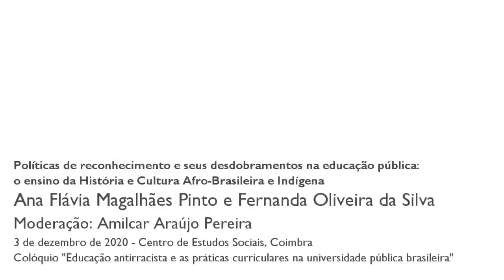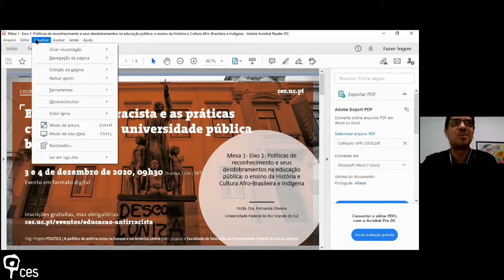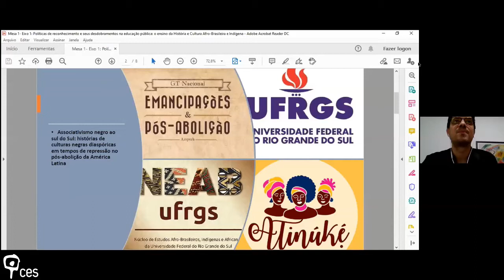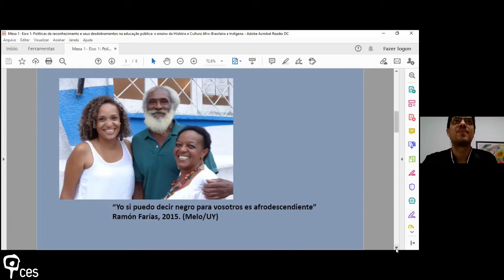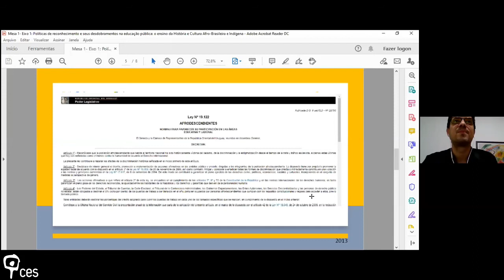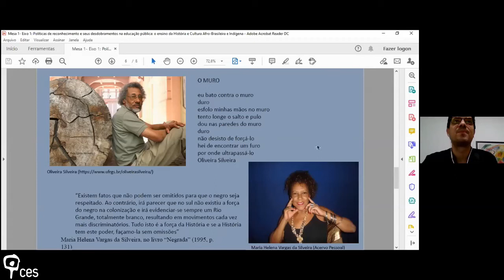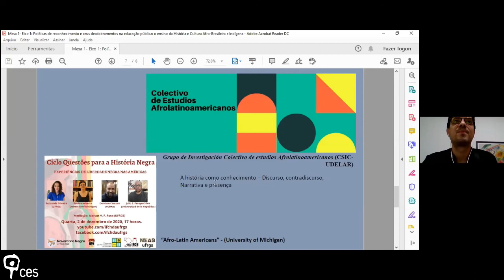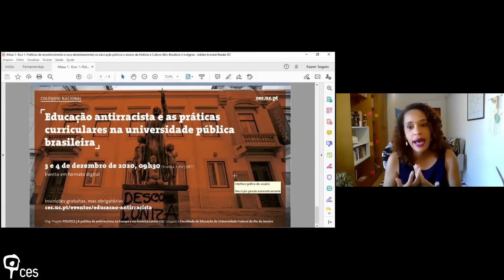Políticas de reconhecimento e seus desdobramentos na educação pública: o ensino da História e ...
Mesa 1- Eixo 1: Políticas de reconhecimento e seus desdobramentos na educação pública: o ensino da História e Cultura Afro-Brasileira e Indígena

A presente mesa apresenta um debate sobre os avanços e (desafios) ainda encontrados para a implementação do ensino da história e da cultura afro-brasileira, africana e indígena nos currículos universitários.